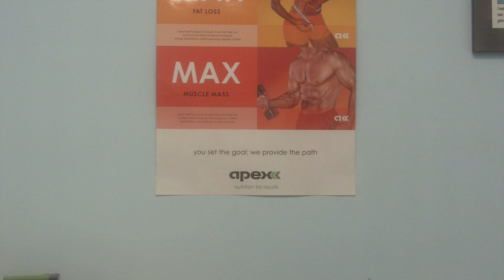Claudia Hertz lost 42 lbs and 11.5%% bodyfat Inside of 12 weeks. No Flood Can Stop Claudia !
Claudia set out to lose 42 lbs and 11.5% bodyfat in under 12 weeks. She made up her mind that absolutely nothing would stand in her way. Here's the story of what she had to overcome to lose over 40 lbs inside of 12 weeks.